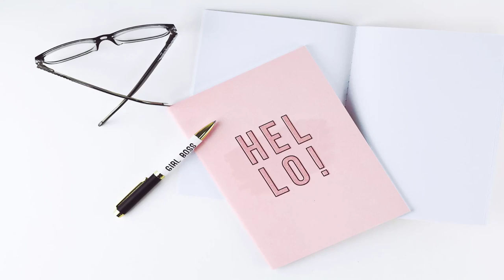CIUDAD DE COCHABAMBA – BOLIVIA | 2 Hr Piano Jam and Synth Compilation for Sleep/Relax/Meditation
Enjoy this amazing Piano and Synth Compilation! Perfect for Sleeping, Relaxation and Meditation.
Soothing relaxation!

Special thanks for Cirralisis without him this video couldn't have been made.

Audio - "2 Hour Piano Jam and Synth Compilation for Sleep/Relaxation/Meditation" by Cirralisis

Cochabamba es una ciudad del centro de Bolivia. En un cerro en el este, un teleférico asciende a la enorme estatua del Cristo de la Concordia con vista al área circundante. En el centro de la ciudad está la Plaza 14 de septiembre, una plaza colonial rodeada de galerías y la catedral barroca andina de San Sebastián.

Cochabamba is a city in central Bolivia. On a hill to the east, a cable car ascends the huge statue of Cristo de la Concordia overlooking the surrounding area. In the center of the city is the Plaza 14 de Septiembre, a colonial square surrounded by galleries and the Andean Baroque Cathedral of San Sebastián.